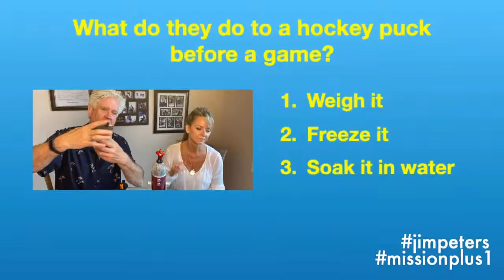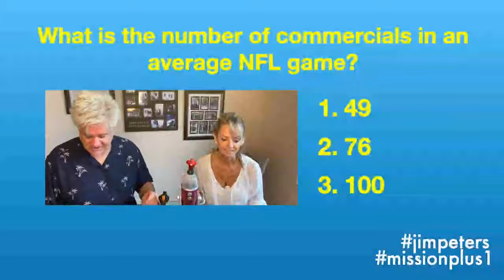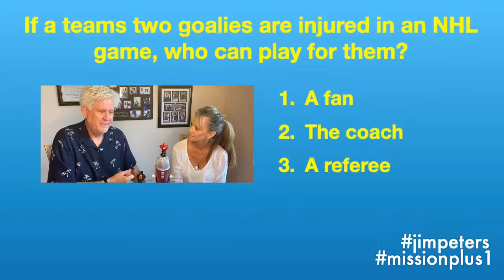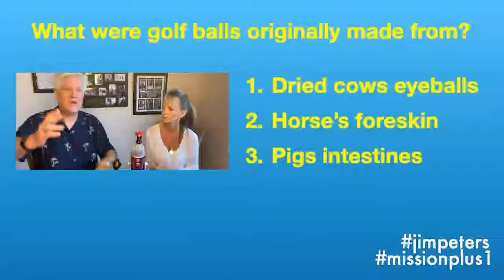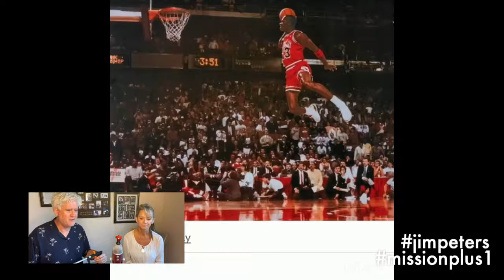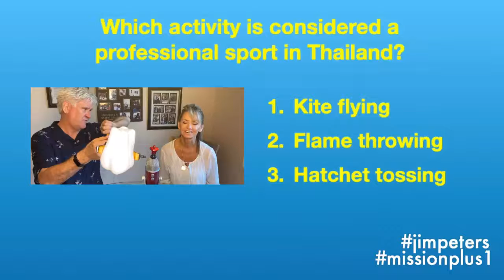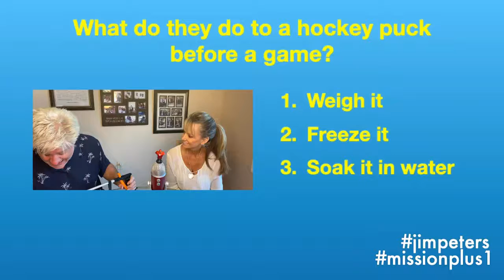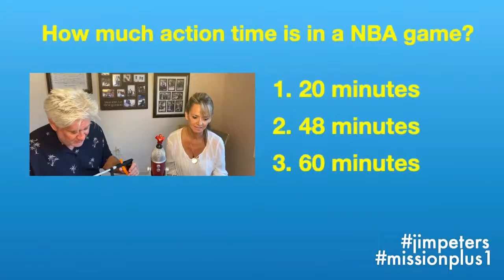Things you never knew about SPORTS!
Facts about SPORTS you will want to know!  It just might change how you see your favorite games.  And it will make you sound like a sports genius when talking to friends.  Come join us for an hour of fun and sarcasm!  Who doesn't need that!